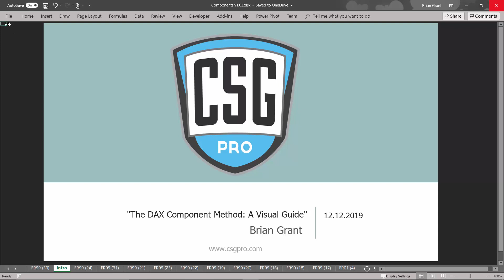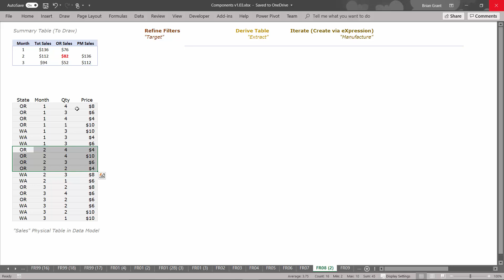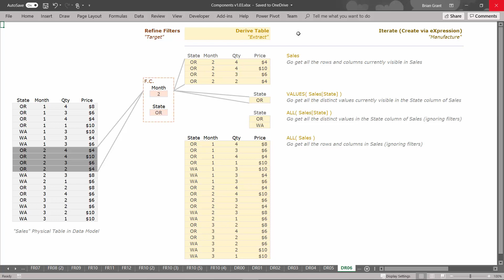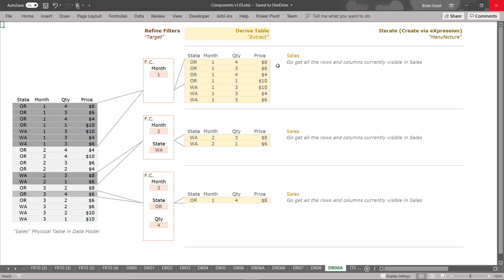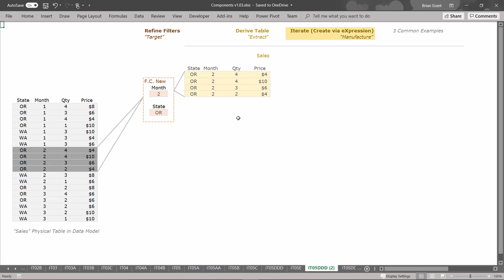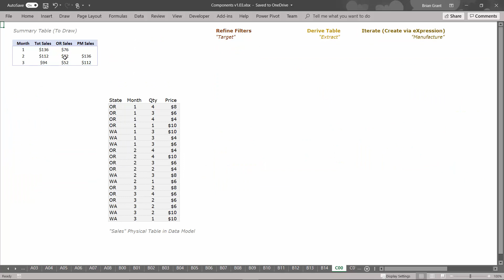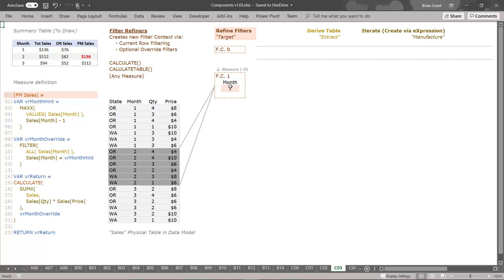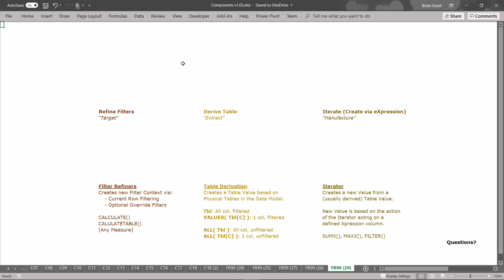The DAX Component Method: A Visual Guide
As complicated as it seems DAX is build around 3 basic tools or said differently 3 basic components. If you can understand these components and how they work together, you can essentially understand DAX at an intermediate level. In this video we look at the 3 components and visually watch them interact to execute some simple measures.